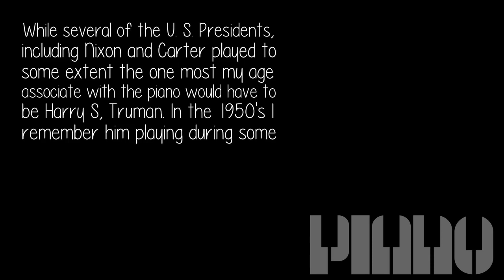Did Any Us President Play Piano?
While several of the U. S. Presidents, including Nixon and Carter played to some extent the one most my age associate with the piano would have to be Harry S, Truman. In the 1950's I remember him playing during some